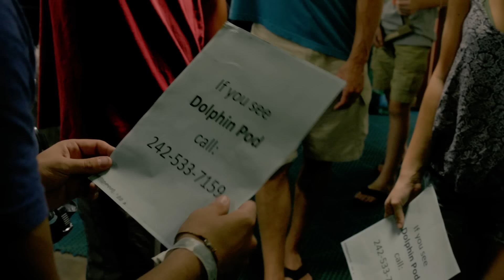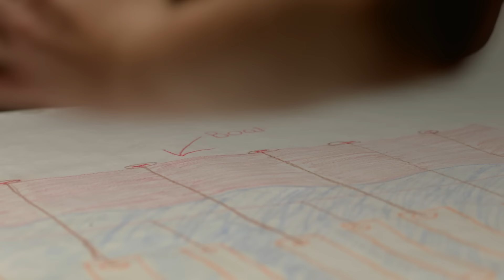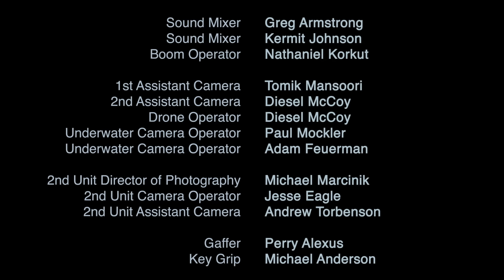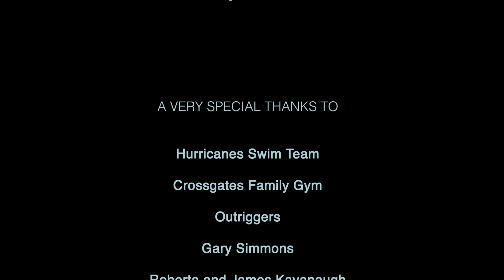Мой друг дельфин Эхо /Dolphin Kick/ Фильм детям HD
Мой друг дельфин Эхо (фильм 2019) смотреть онлайн

Десятилетний Люк отдыхает на Багамских островах вместе со своей семьей. Однажды мальчик познакомился с очаровательным дельфином по имени Эхо. Мальчик и млекопитающее сразу же стали хорошими друзьями. Они вместе проводили очень много времени, ныряли и веселились в лучезарном море.
Но, дружба Люка и Эхо должна пройти проверку на прочность. Все дело в том, что дельфину угрожает смертельная опасность. Тогда мальчик вместе со своей сестрой решается на отчаянный шаг. Они помогают своему новому другу избежать смертельной опасности.

Название: Dolphin Kick
Год выхода: 2019
Актеры: Тайлер Джейд Никсон, Аксель Маккой, Трэвис Маккой, Алексис Лодер, Девон Гоу
Режиссер: Филип Марлатт
Страна: США
Жанр: Фильмы, Приключения